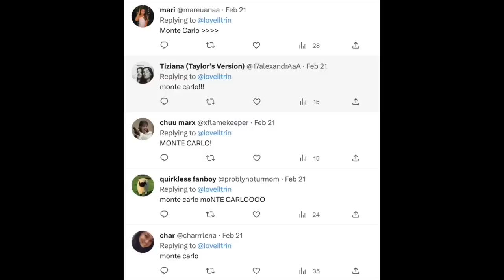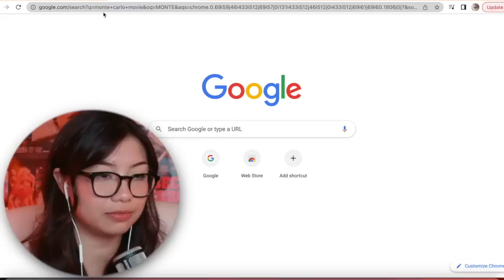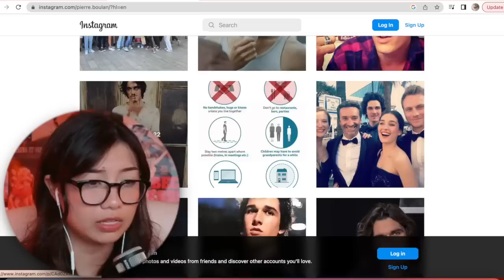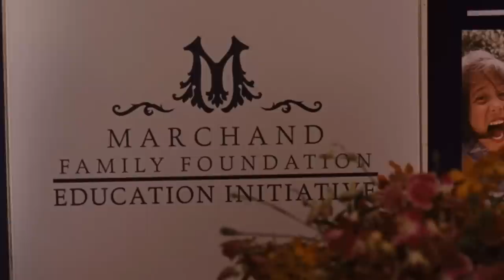Monte Carlo is a Forgotten Artifact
Claimed to be Selena Gomez's BEST MOVIE to date, Monte Carlo is probably the ONE chick flick of 2011 I HAVEN'T seen, in todays video, we'll see if all the praise measures up.